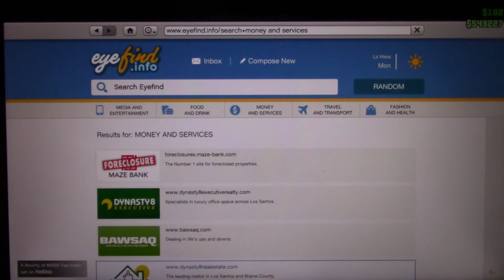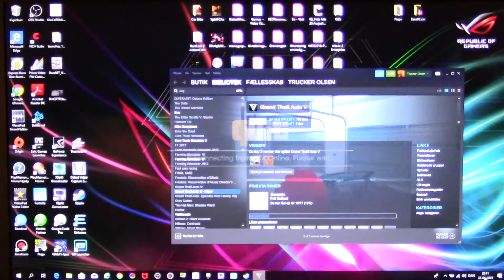MongoTV_1958 - Mongo Games - DANSK - Del 244 - GTA 5 Online - ONSDAG 23.Januar 2019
DEL 244 : Denne video er optaget TIRSDAG den 21.Januar 2019, men i dag er det er tirsdag den 22.Januar. Jeg spiller med nogle dansker på public server hvor vi har lidt sjov :-)